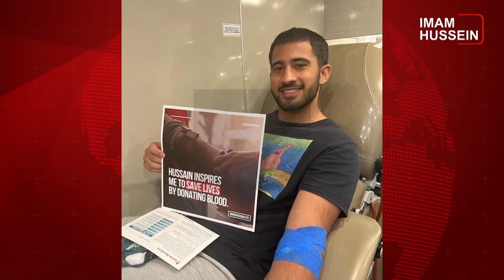سرخط خبرها: چهارشنبه 3 آبانماه 1402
۱- سالروز شهادت بزرگ بانوی خاندان اهل بیت، عالمه ی محدثه، حضرت فاطمه معصوم سلام الله علیها
۲- گزارشگر سازمان ملل: نظام آموزشی طالبان بسترساز تروریسم بومی است
۳- کمپین اهدای خون از سوی شیعیان ایالت تگزاس آمریکا
۴- جلسه شورای امنیت سازمان ملل متحد درباره درگیری‌ها میان حماس و نیروهای اسرائیلی
۵- آیت الله العظمی شیرازی: در روایات آمده فرزند صالحی که برای پدر و مادرش دعا کند، برای آنان نفع دارد، و گرنه همان گونه در قرآن کریم ذکر شده صرف فرزند بودن، منفعتی برای انسان ندارد